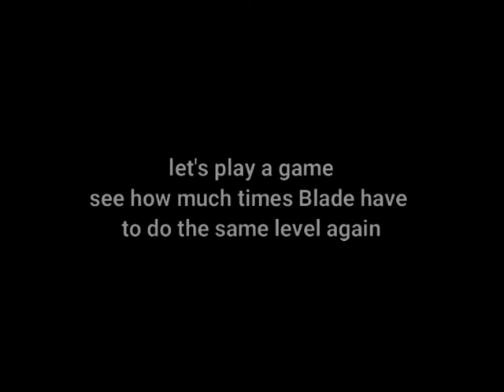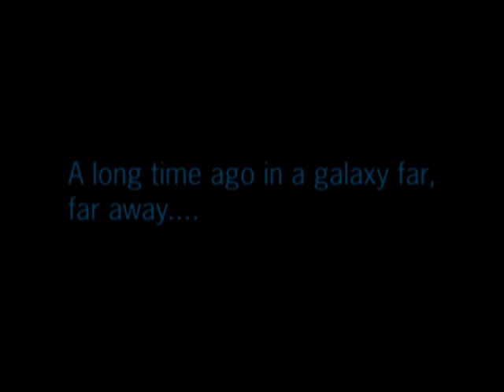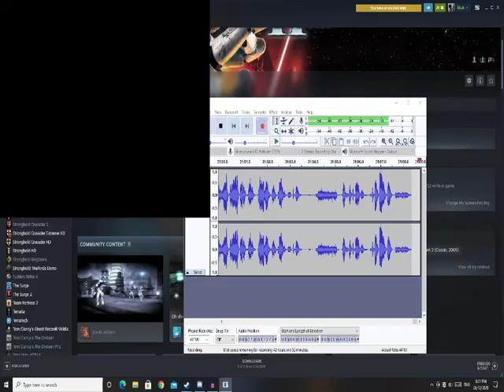star wars battlefront ii 2005 stupid Jedi riberry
Hey everybody welcome to star wars battlefront ii 2005 this was fun to make an I join making it to play the old Battlefield 2 games brings me back more will come out soon but if you guys enjoy don't forget to like and subscribe to my channel and share it with friends every bit helps my channel grow